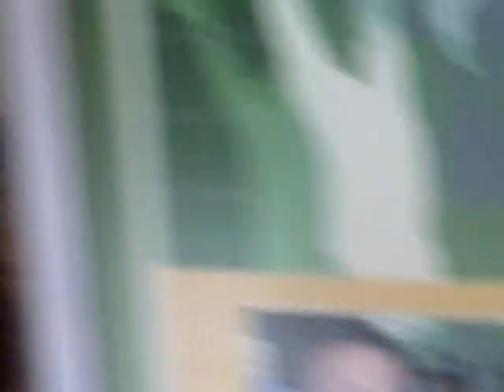The BJ Shea Video Blog 06/12/08 Day 559 "Ryan Rowland-Smith"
Today's Video Blog features Mariners lefty pitcher Ryan Rowland-Smith.  No joke, Ryan is a really cool guy!  It was fun chatting with him about the M's, being australian...and we then welcomed Steve Lemme onto the show via phone.  Steve is one of the stars of Super Troopers, Beer Fest, etc...he's a member of the Broken Lizard crew.  Steve called in to chat with Ryan about how the players were watching Super Troopers while Manager John McLaren was having a meltdown last week.